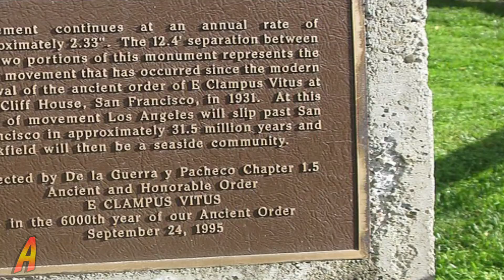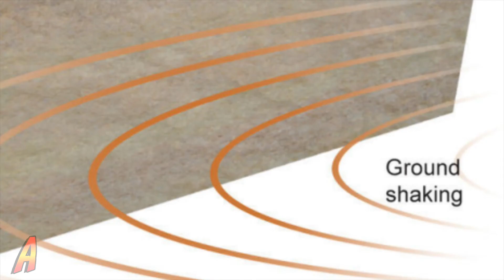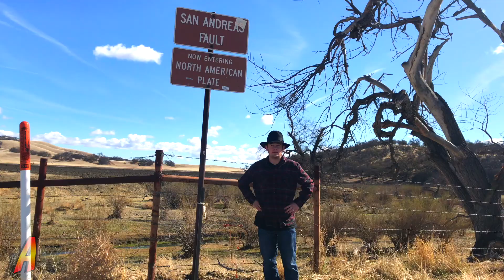Parkfield | The Most Earthquake-Prone Place On Earth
Yeehaw. Join Kendall as he takes you to Parkfield, the cattle town built right next to the San Andreas Fault Line.  See the quaint area that has high tech seismic monitoring equipment,